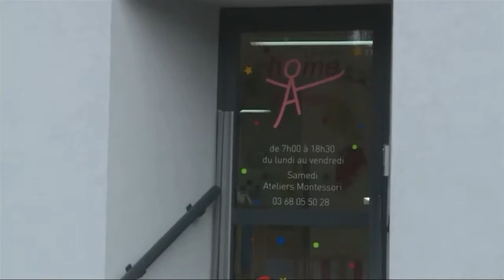Elle reste toujours la plus efficace pédagogie pour Bien Enseigner : la pédagogie Montessori.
@Enseigner Différemment